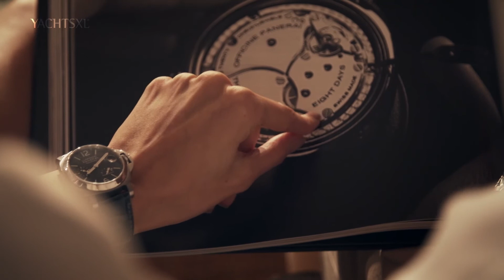Dubai International Boat Show Highlights - Day 4